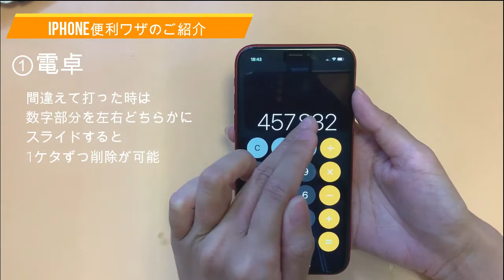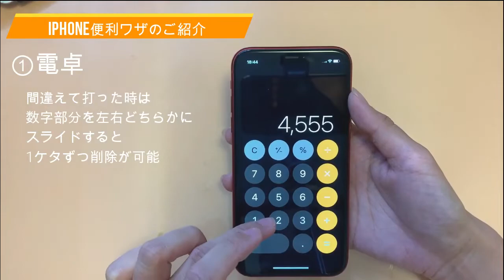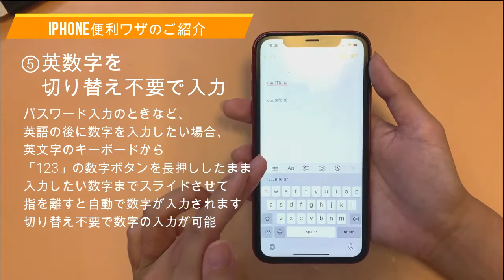iPhone便利ワザのご紹介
実際に試してみて良かったなと思うものを

※あくまで個人的な意見となります(__)

■あなたのスマホをあなた自身で健康診断ができるアプリ【スマホカルテ】

スマホの調子が悪い・突然壊れた・個人情報が心配
そんなスマホに対するストレスや悩みを解決したい！そんな思いで開発した
あなたのスマホをあなた自身で健康診断ができるアプリです。

最大26項目の検査項目によりスマホの故障のサインをキャッチ。
バッテリーに関して、診断に加えて、最長2年先までの劣化予測もすることができます。
※一部診断及びバッテリーの劣化診断、劣化予測は有償となります。
（2022年9月サービス開始予定）

ダウンロードURL：
iOS：
※iPhoneのみ提供

■世界初の故障前交換ができる保証付きのスマホ【NewsedPhone】

「NewsedPhone（ニューズドフォン）」とは
あなたのスマホをあなた自身で健康診断ができるアプリ
「スマホカルテ」を使用し、
万が一、故障のサインがでた場合には、
世界初の故障前交換ができる保証付きのスマホです。

■NewsedTech × FORTIUS

ニューズドテックがトップスポンサーを務める女子カーリングチーム「フォルティウス」

日本の女子カーリングチーム。2010年より船山弓枝が中心となり札幌市で発足、
2014年ソチオリンピックに出場した日本を代表するカーリングチームです。

ニュースドテックでは、トップスポンサーとしての務めを全うするために、
デバイス、技術によるカーリングへのIT支援、認知の拡大、認知の継続に向けた広報支援など
幅広い広報から技術レベル向上に繋がる支援を行います。

そして、彼女たちと一緒に、女子カーリング世界一を目指します。

■日本女子カーリングチーム「フォルティウス」
運営会社：株式会社PASSPORT
代表者：代表取締役　松井浩二
チーム設立：2011年4月
所在地：北海道札幌市中央区南2条西24丁目2-17 河村ビル2F
PLAYER：船山 弓枝／近江谷 杏菜／小野寺 佳歩／吉村 紗也香／小林 未奈
COACH、TRAINER／コナー・ネゴヴァン／松井 浩二／高橋 小夜利／赤川 詩織／仁井 有介

■株式会社ニューズドテック
企業名：株式会社ニューズドテック（2022年2月17日より、旧：株式会社携帯市場）
代表者：代表取締役社長CEO　粟津浜一
創立：2009年1月
所在地：東京都千代田区神田神保町1-1-17東京堂神保町第3ビルディング6F
事業内容：デバイス再生事業（中古デバイスの売買、レンタル、修理等）、保証サービス事業（スマホ故障診断アプリ『スマホカルテ』の提供、
　　　　　故障前保証付き中古スマホ『NewsedPhone（ニューズドフォン）』の販売、故障後保証サービス『NewsedCare（ニューズドケア）』の販売）